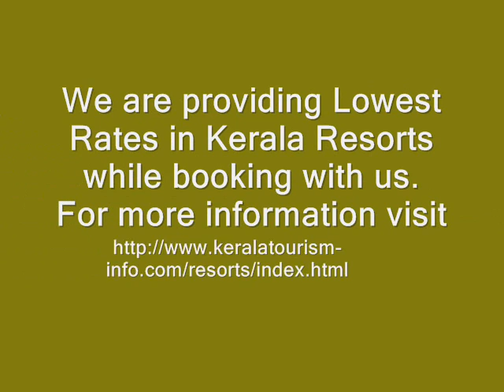Book Online and Get Offers in Kerala Resorts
Have an exhilarating rendezvous with the Sea, Kerala resorts some nestled in the mangrove woods, some near the waterways and some on the evergreen banks offer the travelers with sea facing spacious rooms full of redolent ease and restful calm.